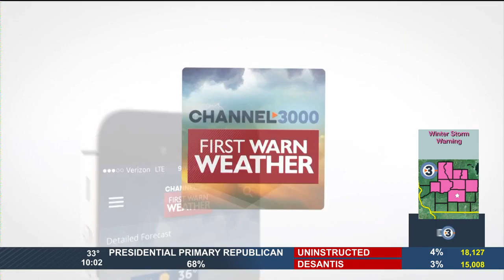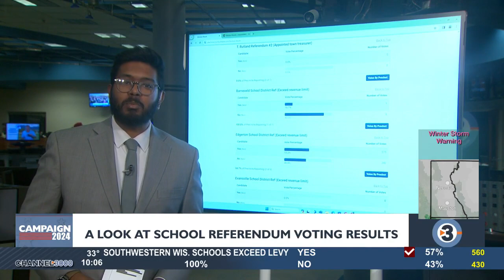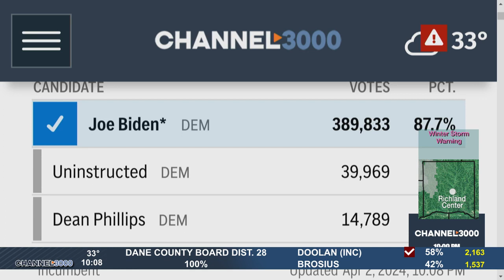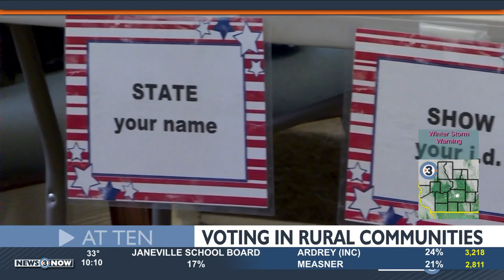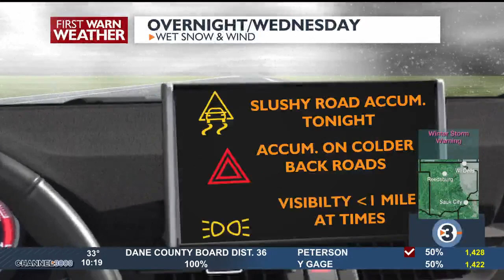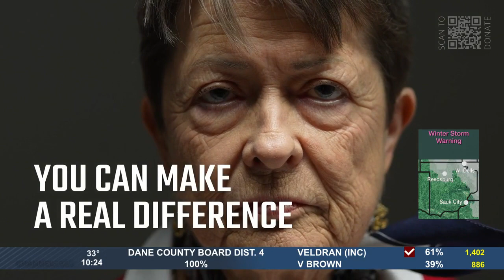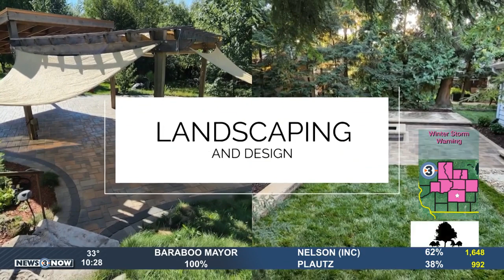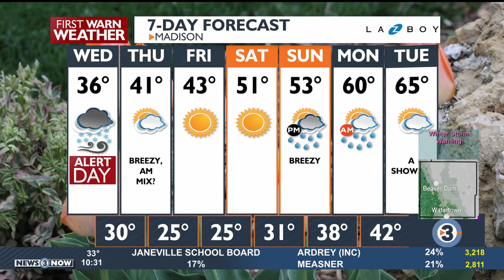News 3 Now at Ten: April 2, 2024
Get your Tuesday, April 2, 2024 late news update from WISC-TV News 3 Now and Channel3000.com in Madison, Wisconsin.